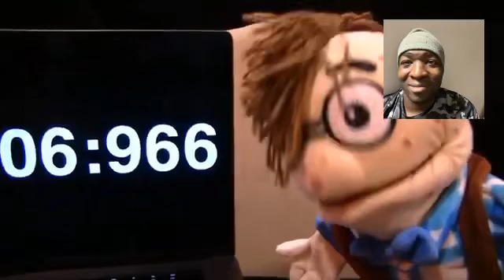SML Movie: Jeffy’s Rubik’s Cube! Reaction